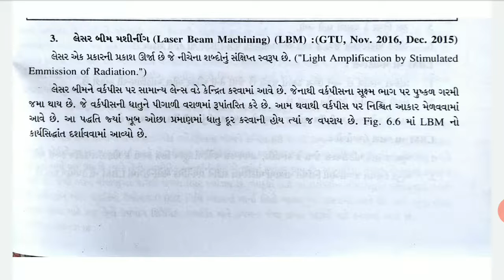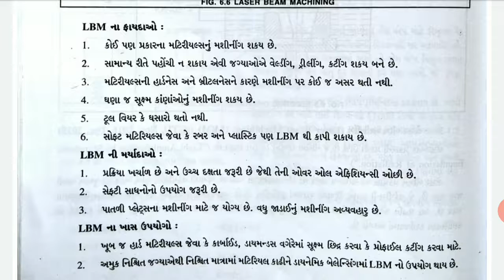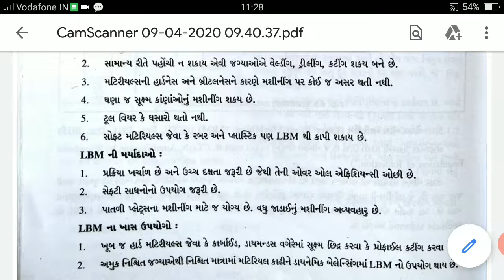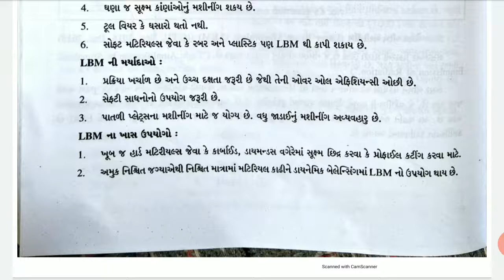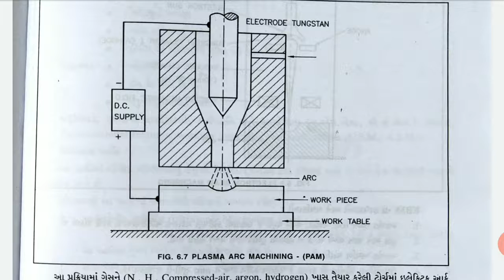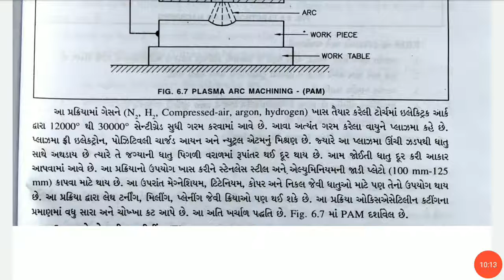5th sem (ME. 3)(che :-6)(part:-4)|MS G.M Amin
lesar beam machine (4/09/2020)